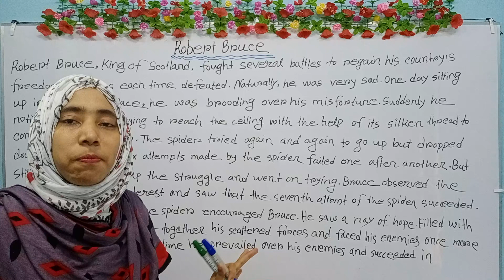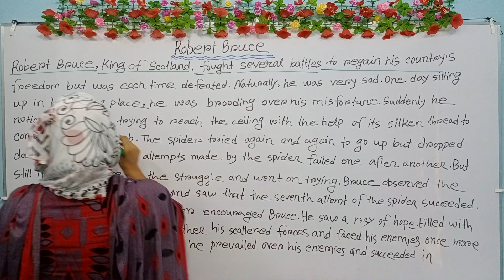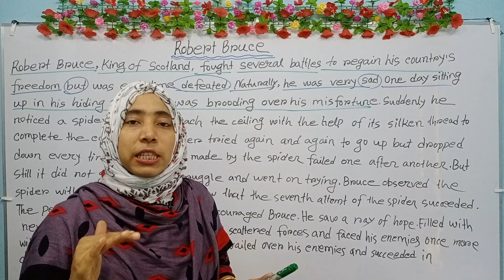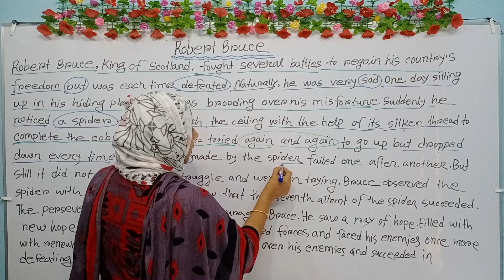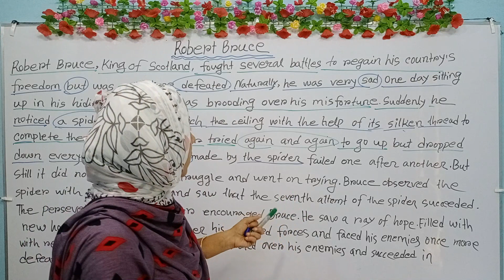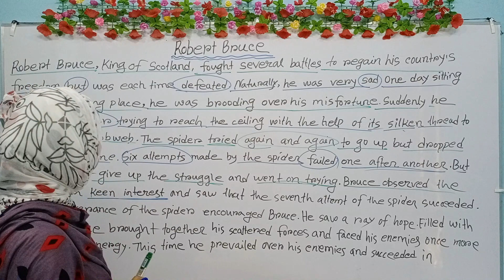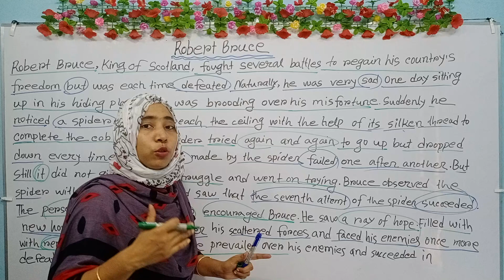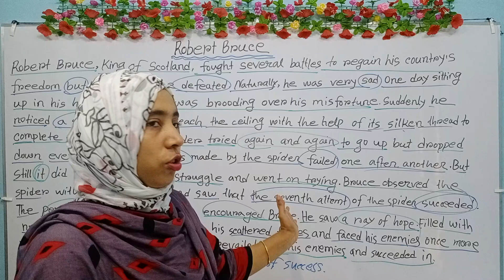Completing story Robert Bruce || Story Writing tips and tricks || Story Writing লিখার সহজ কৌশল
story writing tips and tricks for class [ 8/9/10/11/12 ] wbbse
In this video I have highlighted how to make a story in examination hall. This video will help you to write and think about a unknown story. There are some tips and tricks of writing. After watching this video you can write any short story and make the atmosphere of the story.
About " English with Rafia Ma'am "
ENGLISH with Rafia Ma'am is such as a YouTube channel where you will find tips and tricks of learning English grammar easily. You will also get different formats writing of "writing skill" you can write very easily writing with the help of these formats and will not afraid to write writing in English. Besides, You will get tutorials and suggestios in English classes Six to twelve under west Bengal and Bangladesh Board. In future, Tutorials of spoken English will be uploaded /given.

ENGLISH with Rafia Ma'am এমন একটি ইউটিউব চ্যানেল যেখানে আপনি পাবেন সহজে ইংরেজি গ্রামার শেখা টিপস ও ট্রিকস| তোমরা রাইটিং স্কিল লেখার বিভিন্ন রকম ফরমেট ও পাবে |এই ফরমেট গুলির সাহায্যে তোমরা খুব সহজে রাইটিং লিখতে পারবে এবং ইংরেজিতে রাইটিং লিখতে আর ভয় পাবে না এছাড়া ওয়েস্ট বেঙ্গল ও বাংলাদেশ শিক্ষা বোর্ড অধীনস্থ অষ্টম থেকে দ্বাদশ শ্রেণীর ইংরেজি বিষয়ের উপর টিউটোরিয়াল পরীক্ষার সাজেশন স্পোকেন ইংলিশ টিউটোরিয়াল দেওয়া হবে |

.Thanks.
Rafia Ahmed